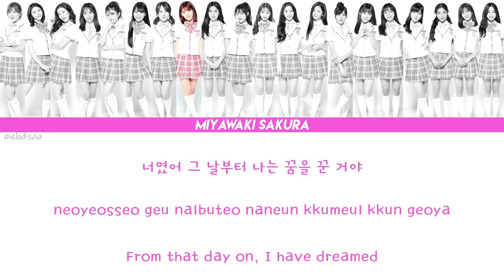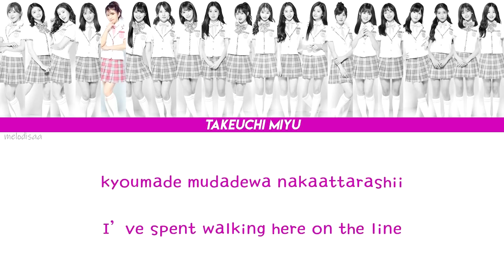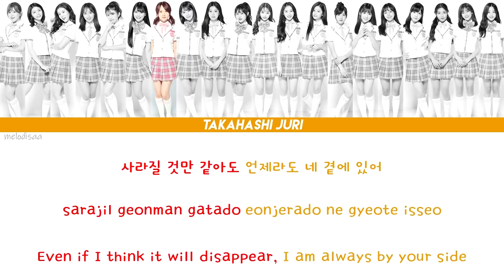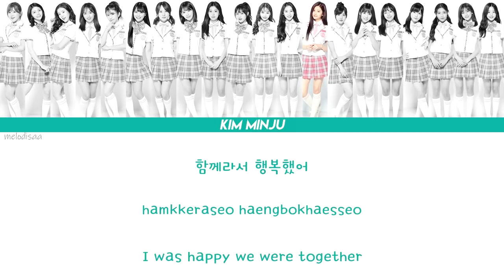[HAN|ROM|ENG] Produce48 - "As I Dream " 꿈을 꾸는 동안 (夢を見ている間) (Mixed Ver.) Lyrics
This lyric video version was requested by Syn!

Any comments or suggestions? Put them on the comments section below! I'll try to respond with all my abilities ^^